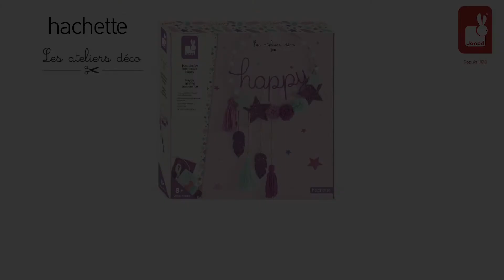Zestaw kreatywny Łapacz snów z podświetleniem ledowym Happy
Zestaw kreatywny Łapacz snów Happy francuskiej marki JANOD piękna zabawa dla małych twórców. Zobacz, jak wygląda zabawa.

Zestaw zawiera 1 drewnianą obręcz, 10 drewnianych koralików, 1 sznur lampek ledowych na baterie, drucik z aluminium, 3 małe motki wełny w kolorach różowym, fioletowym i turkusowym, 2 arkusze filcu (turkusowy i fioletowy z brokatem) ze wstępnie nadciętymi elementami – gwiazdami i piórami, plastikową igłę i dwie kartonowe podkładki do nawijania wełny – jedną do wykonania chwostów, drugą – pomponów. Szczegółowa instrukcja jest podpowiedzią, jak krok po kroku stworzyć misterną podświetlaną ozdobę – łapacz snów.

nr produktu: J07927
producent: Janod
wiek: 8+
liczba elementów: 21
materiał: drewno, filc, karton, tworzywo
design: Francja
waga produktu: 0,37 kg
bezpieczeństwo i jakość: EN71-1; EN71-2, EN71-3; REACH